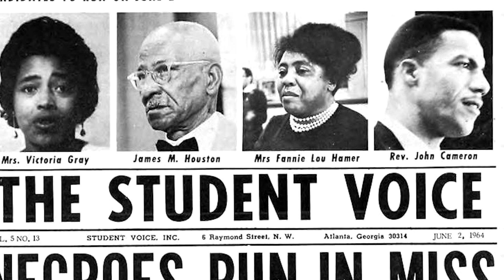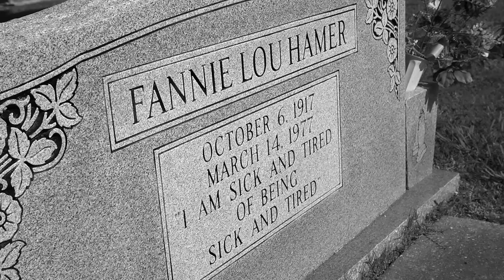Teaser - "Fannie Lou Hamer's America"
From the new and original documentary, Fannie Lou Hamer’s America. Please visit fannielouhamerdocumentary.com for more information or visit us on Facebook (Fannie Lou Hamer’s America) and Twitter @FLHAmerica.